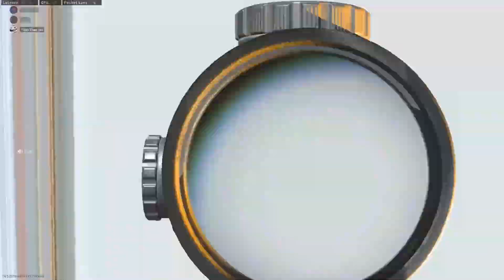Modern Warfare Nasty Snipes only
Faze, see me